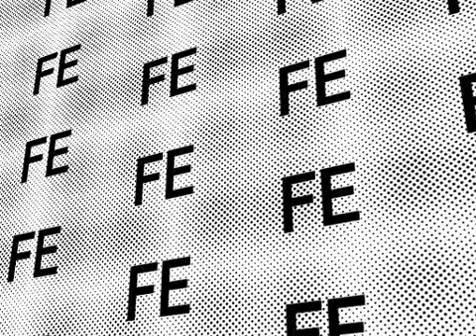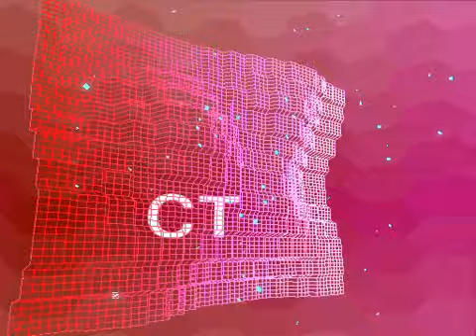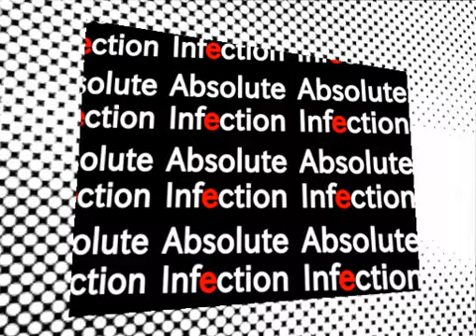[Vocaloid Leon Original]完全侵蝕(A.I. -Absolute Infection-)(140bpm minimaltronik mix)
Original & Remix : Daisuke Ohnuma(Daifuku-P)
Movie : Agano
Illust : Shishimaru